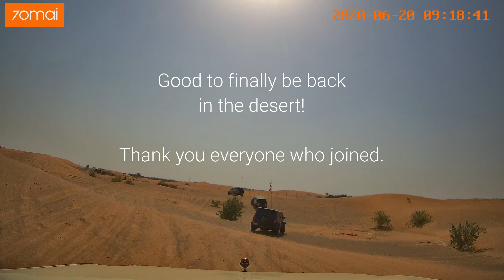Desert Cruisers - First drive after Covid-19 lockdown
20th June 2020
First drive after Covid-19 lockdown.
A drive with social distancing, masks, gloves and sanitisers.